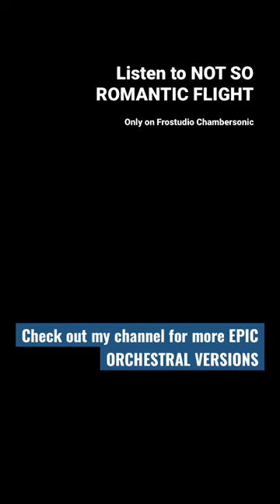Not So Romantic Flight Epic!